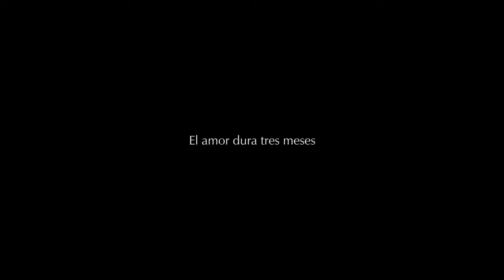El amor dura tres meses - tráiler